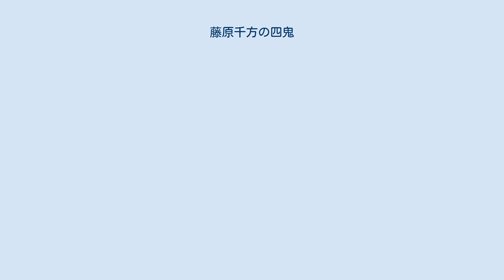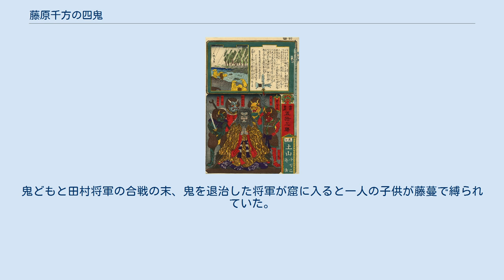藤原千方の四鬼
「書画五十三駅 近江土山千方之邪法」に描かれている藤原千方の四鬼 藤原千方の四鬼（ふじわらのちかたのよんき）は、三重県津市などに伝えられる伝説の鬼。
 様々な説があるが、中でも『太平記』第一六巻「日本朝敵事」の記事が最も有名。
 『太平記』によると、天智天皇の時代、時の豪族藤原千方は、四人の鬼を従えていた。
どんな武器も弾き返してしまう堅い体を持つ金鬼（きんき）、強風を繰り出して敵を吹き飛ばす風鬼（ふうき）、如何なる場所でも洪水を起こして敵を溺れさせる水鬼（すいき）、気配を消して敵に奇襲をかける隠形鬼（おんぎょうき。「怨京鬼」と書くことも）である。
藤原千方はこの四鬼を使って朝廷に反乱を起こすが、藤原千方を討伐しに来た紀朝雄（きのともお）の和歌により、四鬼は退散してしまう。
こうして藤原千方は滅ぼされる事になる。
 他の伝承では、水鬼と隠形鬼が土鬼（どき）、火鬼（かき）に入れ替わっている物もある。
 また、この四鬼は忍者の原型であるともされる。
 藤原千方の四鬼は坂上田村麻呂伝説にも登場する。
 『奥州南部岩手郡切山ヶ嶽乃由来』では、奥州達谷窟の岩屋に住む悪郎と高丸兄弟が苅田丸と田村丸親子を討って帝位に就き、先祖である藤原千方の無念を晴らそうと風鬼・水鬼・火鬼・隠形鬼も加えて謀議を企てていた。
都に上った水鬼と隠形鬼は官女に化けて花見の宴に紛れて帝に近付いたが、田村丸に見破られて水鬼は討たれ、隠形鬼は逃げ帰った。
勅命を蒙った田村丸は5万8千余騎を率いて奥州へと攻める。
田村丸の弟・千歳君は城中深く攻め込み隠形鬼に囚われたが、山伏姿であらわれた秋葉山大権現が千歳君を救いだし、虚空より大磐石をふらせ、大地より火焔を湧き出させて殲滅させた。
 三重県南牟婁郡御浜町尾呂志に「四鬼の窟」伝説が残る。
四鬼の窟と呼ばれる洞窟にはかつて鬼が住んでおり、村の子供をさらっていくので人々は不安であった。
熊野鬼ヶ城で鬼の首魁や手下を討伐した田村将軍は尾呂志の鬼退治に甲冑に身を固め、たくましい馬に乗ってやってきた。
鬼どもと田村将軍の合戦の末、鬼を退治した将軍が窟に入ると一人の子供が藤蔓で縛られていた。